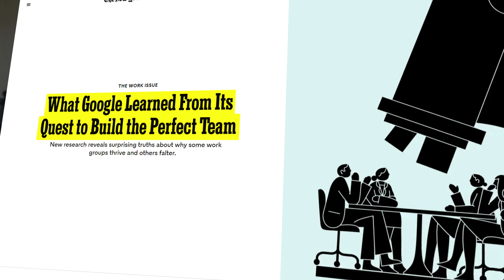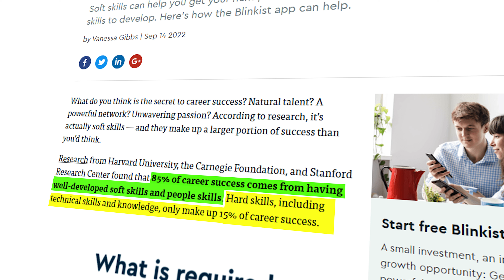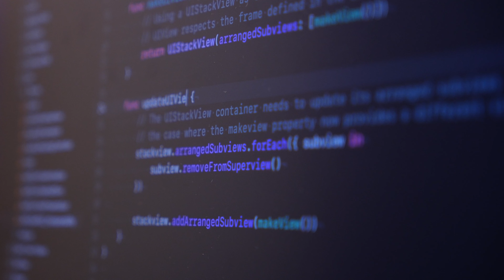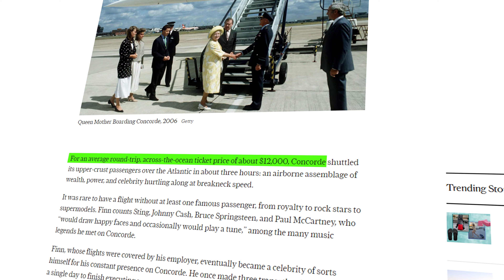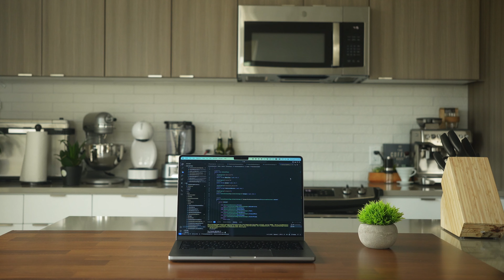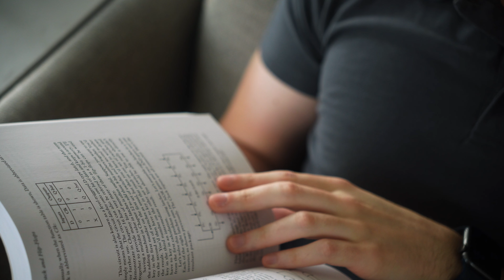My Top Mistakes as a Microsoft Software Engineer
Just another day in the life of a software engineer working for Microsoft. Today, let's dive deep into some eye-opening lessons from my coding journey and the mistakes that taught them to me.

📖 Chapters:
00:00 Intro
00:30 Taking communication for granted
02:13 Fancy over simple
03:38 Not taking the wheel
05:03 Not eating my veggies
06:27 What I wish I knew :(